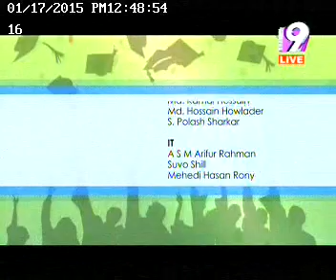Southeast University 4th convocation 17th January 2015 Part 2